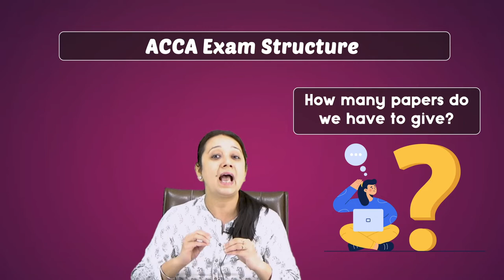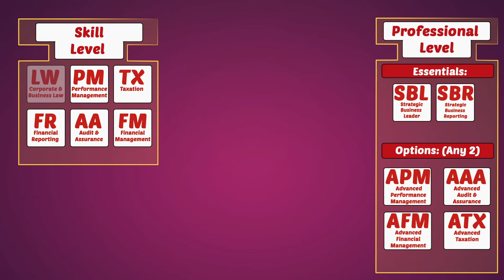ACCA after 11th and 12th | ACCA after 12th Commerce | ACCA Structure for class 12th | ACCA Course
✅ To Get Scholarship and Free Personal Consultation Session? Book Now

Have a video idea you think we should make a video on?  Write it here!

0:00 ACCA Exam Structures Introduction
0:41 ACCA Papers
0:51 13 Papers in ACCA
1:01 3  Levels Of ACCA
1:29 On-Demand Exams
1:49 Session-Based Exams

FinTram Global is Gold Approved ACCA Learning Partner. We provide online classes for all the Levels of ACCA exams and Dip IFRS. We believe in ‘Learn Anytime… Anywhere’ philosophy and strive to bring the most advanced technology in the world of education to bring the best experience for Students anywhere in this world.